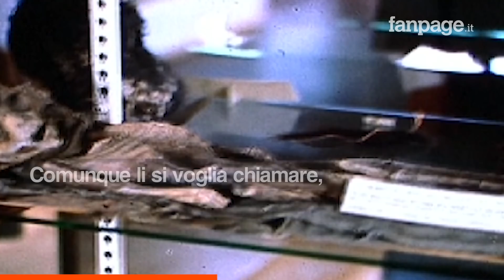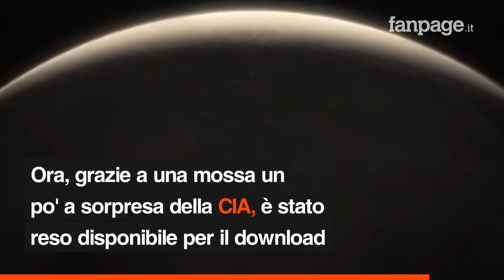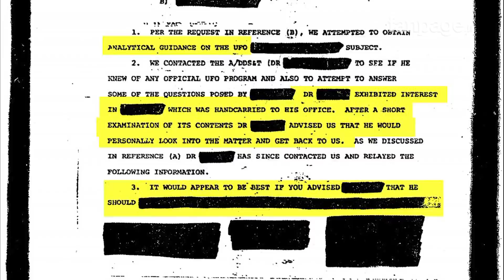UFO, pubblicato l'archivio "segreto" della CIA: ecco dove scaricarlo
Con una mossa a sorpresa, la CIA ha inviato al responsabile del sito “The Black Vault” un CD-Rom contenente l’intero archivio dedicato ai rapporti di intelligence sugli avvistamenti UFO degli ultimi decenni. Si tratta di circa 3mila pagine in PDF che l’uomo, John Greenewald Jr., ha interamente pubblicato sul sito. Moltissimi dati sono stati resi pubblici per la prima volta e ci vorrà del tempo prima di poter estrapolare tutte le informazioni.